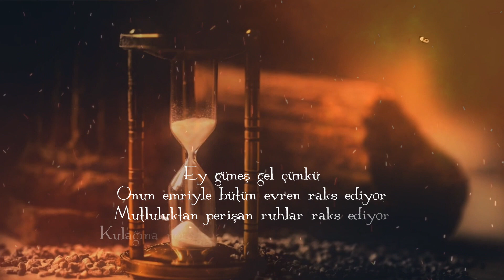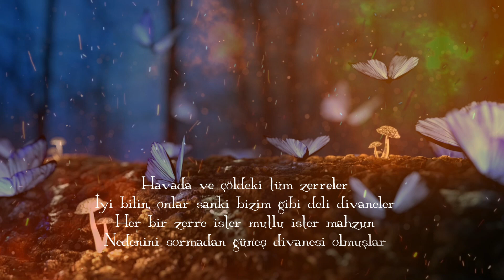Hz MEVLANA - ÜÇ KELEBEĞ'in ''AŞK'' HİKAYESİ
Hepimiz mum ateşi önündeki üç kelebek gibiyiz
Âşıklar cihanında bir efsaneyiz her birimiz
İlki ateşe yaklaşmış ve demiş: ben aşkı biliyorum, aşkı anlıyorum
İkincisi ateşin yakınında yavaşça kanat çırpmış ve demiş: aşkın ateşinde yandım
Üçüncüsü kendini ateşin ta ortasına atamış
Evet, evet, budur işte gerçek aşkın anlamı!
Ey güneş gel çünkü
Onun emriyle bütün evren raks ediyor
Mutluluktan perişan ruhlar raks ediyor
Kulağına nerede raks ettiklerini söyleyeceğim
Havada ve çöldeki tüm zerreler
İyi bilin, onlar sanki bizim gibi deli divaneler
Her bir zerre ister mutlu ister mahzun
Nedenini sormadan güneş divanesi olmuşlar...

 Hz MEVLANA - ÜÇ KELEBEĞ'in HİKAYESİ

Yorum: Atilla Karataş (istifaze)